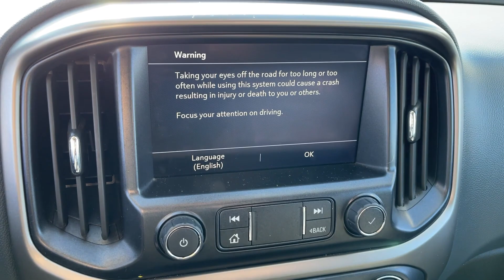2022 Chevrolet Colorado 4WD Z71 UT Orem, Provo, Pleasant Grove, Vineyard, Lehi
Pre-Owned 2022 Chevrolet Colorado 4WD Z71 available at Brent Brown Toyota located in 1400 Sandhill Rd, Orem, UT, 84058. Servicing the Orem, Provo, Pleasant Grove, Vineyard, Lehi area.

Get into a car with value, the   2022  Chevrolet Colorado.  The Colorado delivers the power you need to get the job done, the comfort and amenities you want, and the fuel efficiency that just makes sense in today's world.  These are just some of the great options this vehicle comes with: Keyless Entry, Four Wheel Drive, Satellite Radio, Heated Mirrors, Fog Lamps, Alarm, Aluminum Wheels, Power Driver Seat, Bluetooth Connection, Leather Wrapped Steering Wheel. Don't miss out on comfort just because you need a pickup. Get the best of both worlds in the Colorado.

Additional Comments
2022 Chevrolet Colorado Z71\nSummit White V6\n\n4WD.\n\n\nCARFAX One-Owner.\n\n\nTo see more quality vehicles like this one right here just clicnk or dail . We at Brent Brown Toyota pledge to consistently provide a caring value driven and exceptional experience for all of our guests. We love being a family owned business and hope to welcome you to be part of our family.